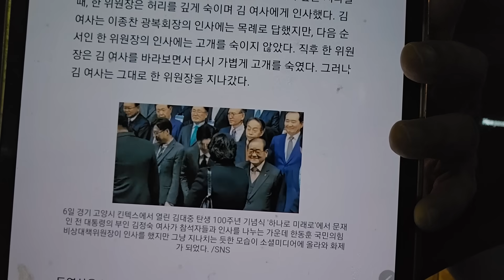김정숙 한동훈 만 빼고 인사...과거 황교안 대표에게도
김대중 100주년 행사...한동훈의 수모